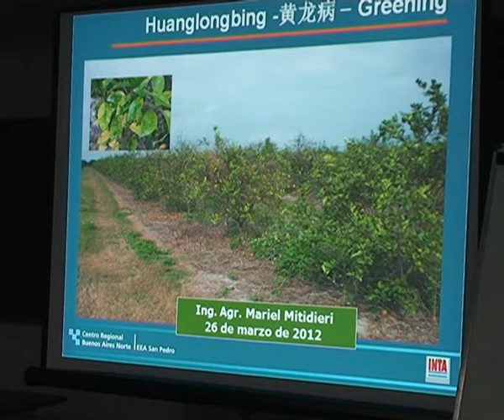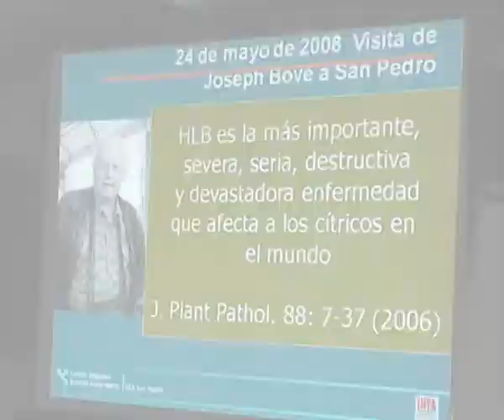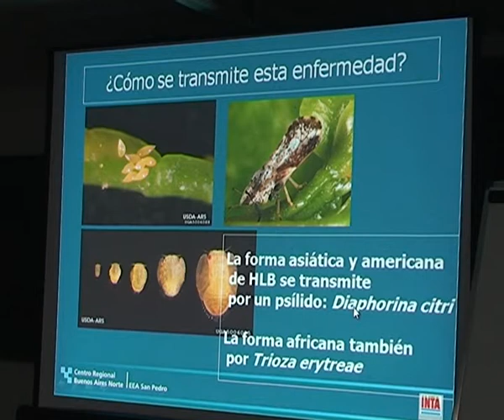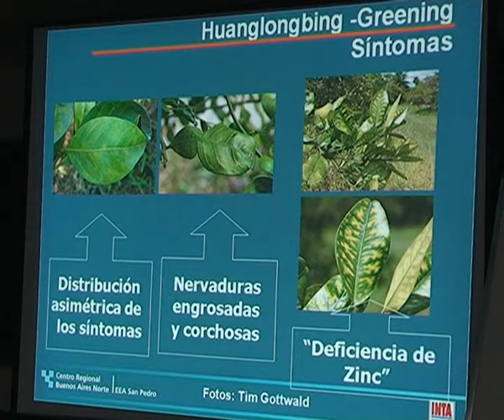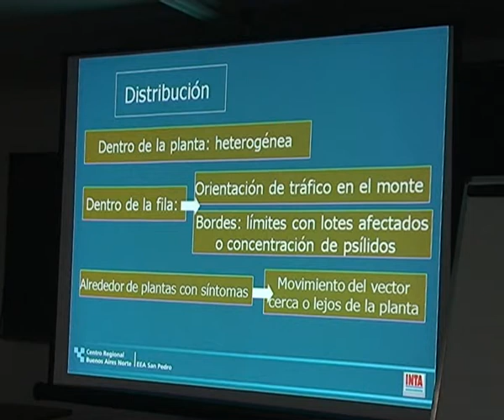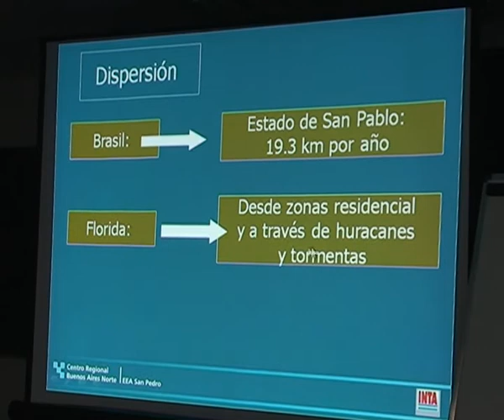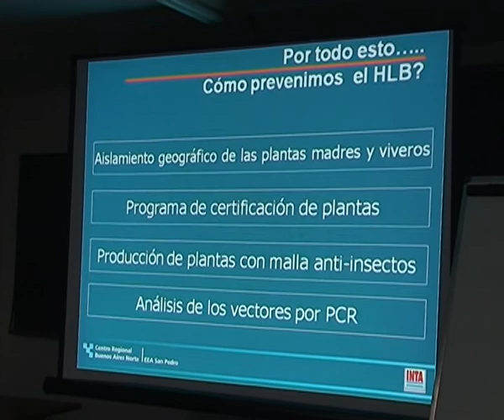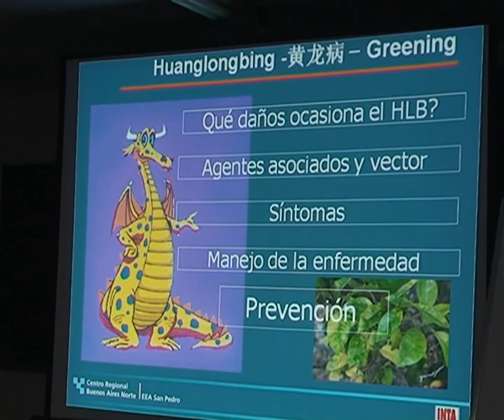Producción de cítricos bajo cubierta 05 -- Mod 1 -- Introducción al HLB -- 4 de 6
27 de marzo de 2012
Síntomas, etiología de la enfermedad. Dra. Mariel Mitidieri (INTA)